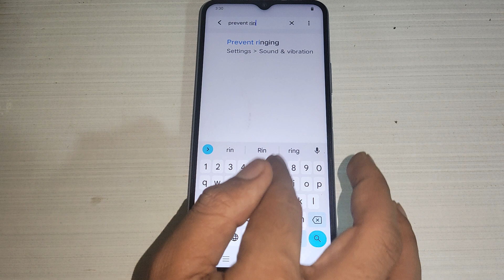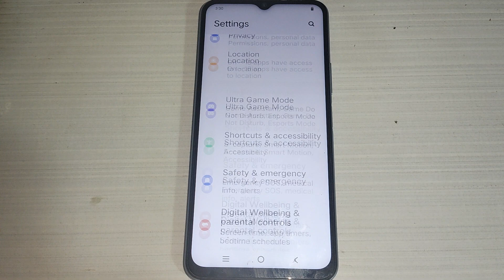Vivo Y15 sound setting, Vivo Y15 me prevent ringing option on off kaise kare